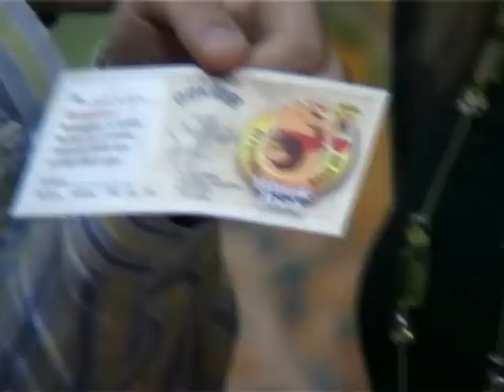ЕМИСИЈА СУПЕР ЅВЕЗДА 2006 - ИГРОТЕКА ВИНИ ПУ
Emisija Super Zvezda 2006 - Igroteka Vini Pu